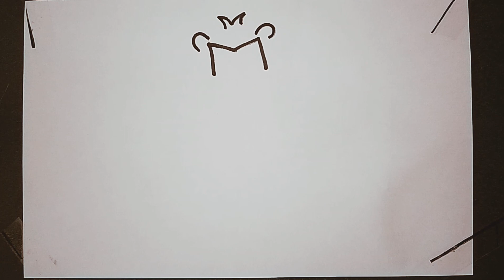How to Draw Lion 🦁 Using M Latter Step by step for beginners|up draw art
Used tutorial:
Pepar
markar
eraser
swapnar
colour pen
pencil